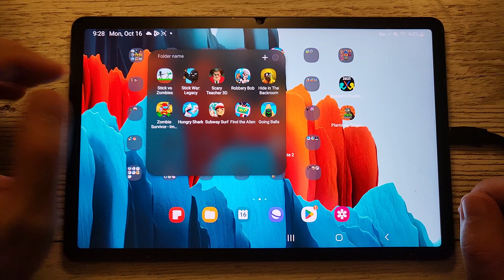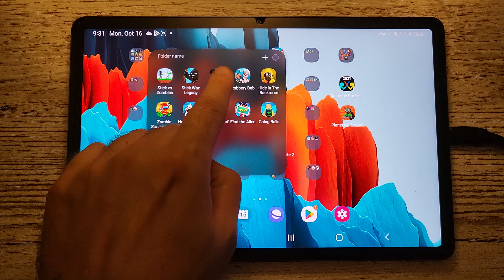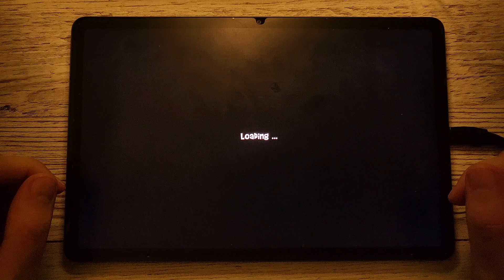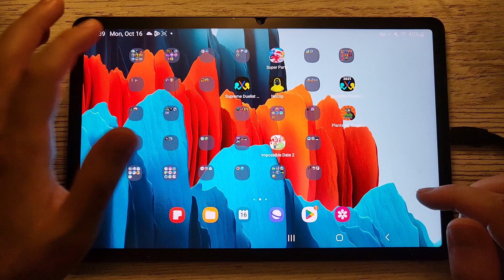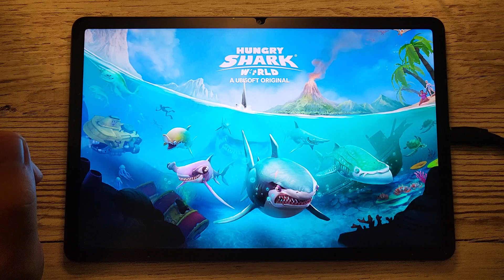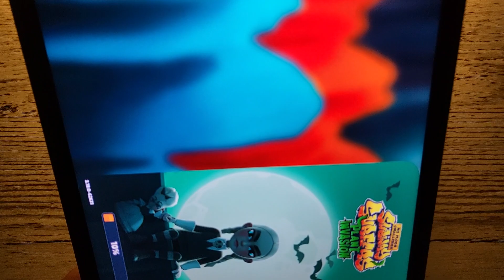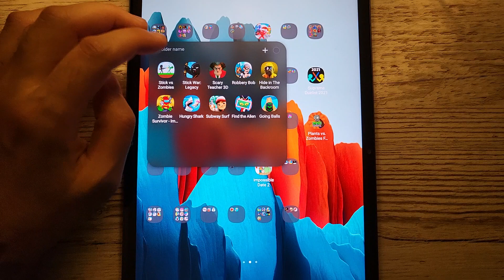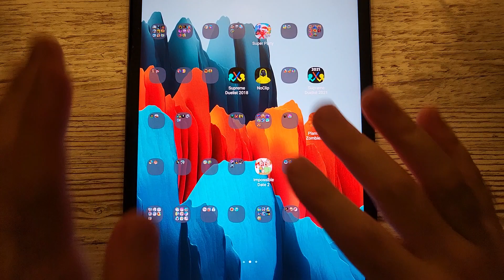Stick VS Zombies StickWar | Scary Teacher 3D Robbery Bob | Hide In Backroom | Hungry Shark Gameplay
🔽Download Google Play App Store:
Free iOS game:
Free Android game: